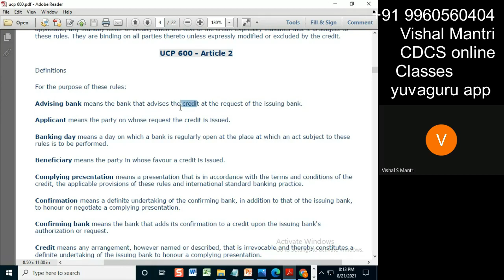CDCS class 20082021 watermark#short53